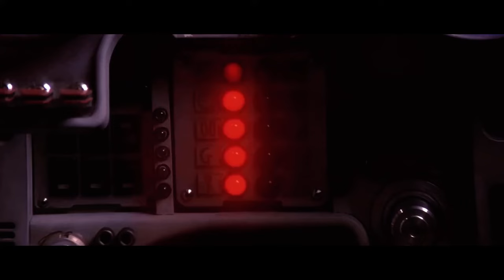Anakin Blows Up The Droid Control Ship - The Phantom Menace (1999)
nOW tHiS iS pOdraCiNg